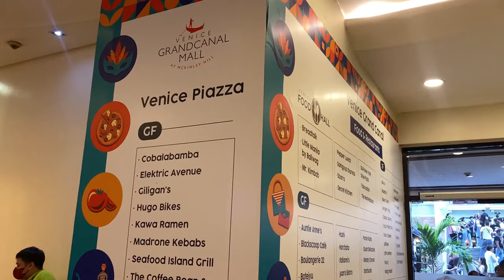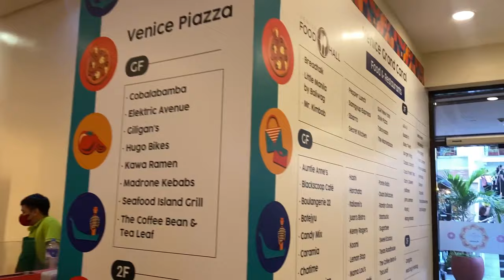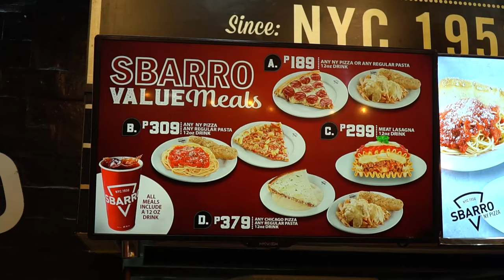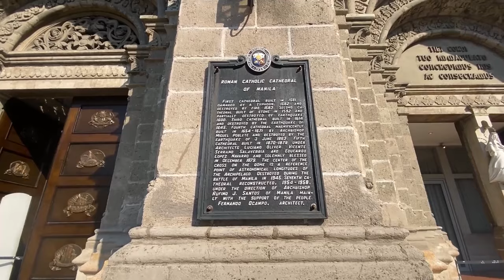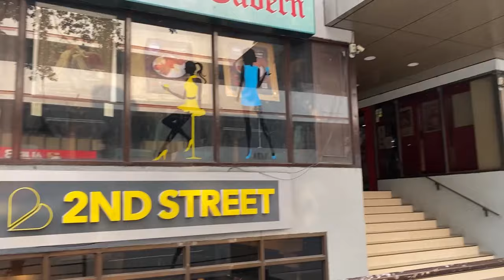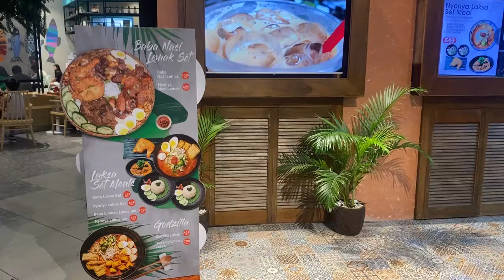Shocked in Manila! Top 5 Best Places To Visit (Watch Before coming to Philippines) 2023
As we were in Manila very short of time, we visited some must have see places such as BGC, Venice Grand Canal mall, Intramuros, Makati, Mall of Asia. If you're planning on visiting Manila for only couple of days, then you need to watch this video first!